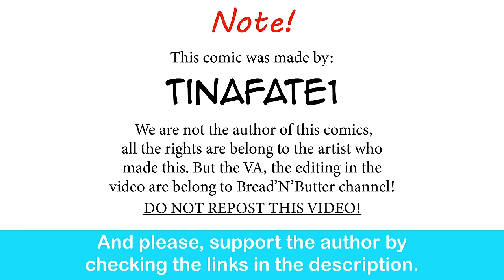The Dragon Tamer: Chapter 8| CEO of MI.LFS comic dub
THEY’RE SO CUTE OMG